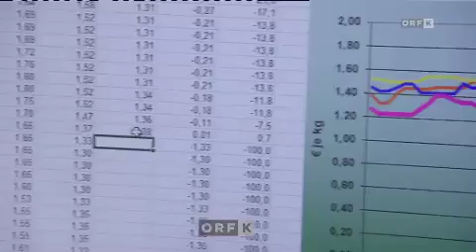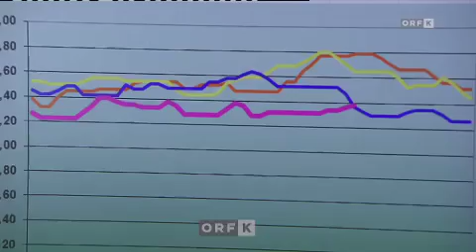AMA Lebensmittelpreise ORF Kärnten